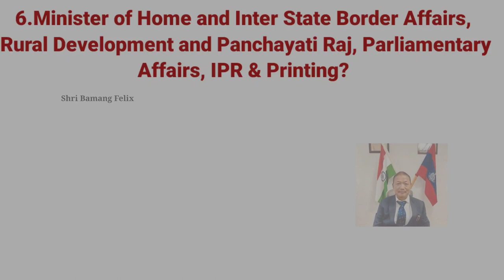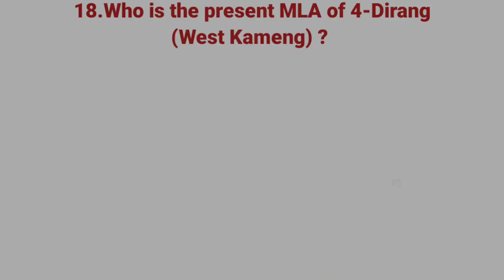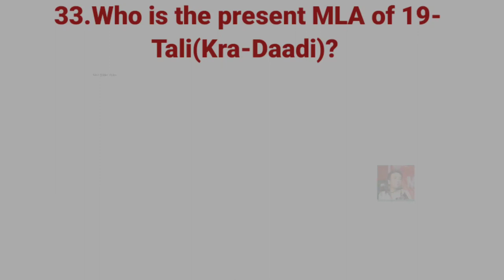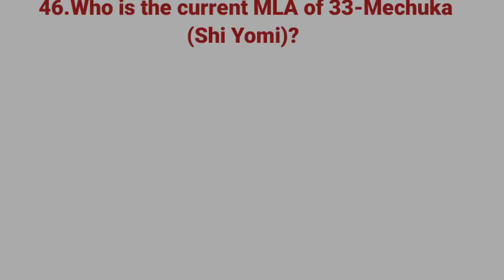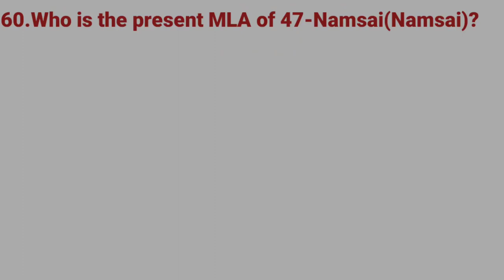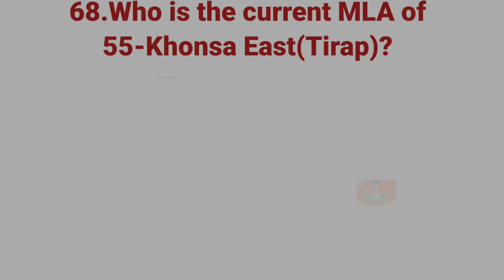Arunachal GK||Current Cabinet Ministers, M.Ps, MLAs and Governor of Arunachal Pradesh 2021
Speaker and Deputy Speaker of Arunachal Pradesh:
1) Speaker 👉Pasang Dorjee Sona
2) Deputy 👉Tesam Pongte